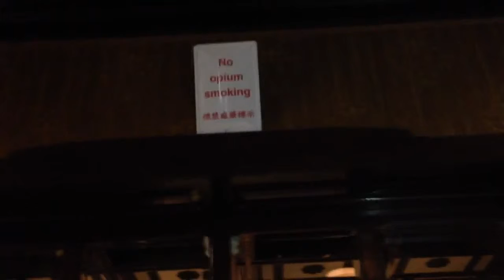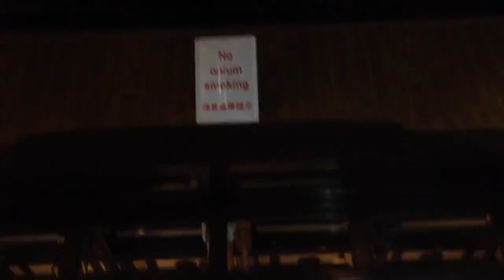Flammarion - A primeira sala - Drosophyla